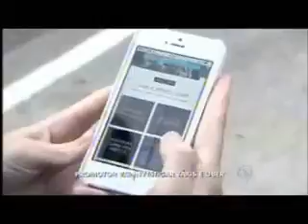Promotor vai investigar taxis e UBER em Goiânia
08/04/2016 - Goiás Record - Promotor vai investigar taxis e UBER

TV Record - Goiânia